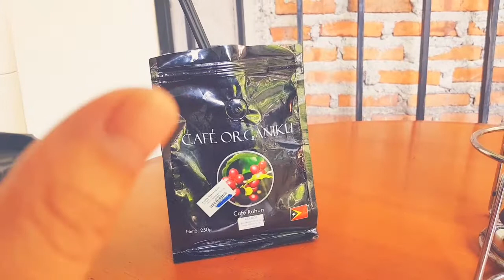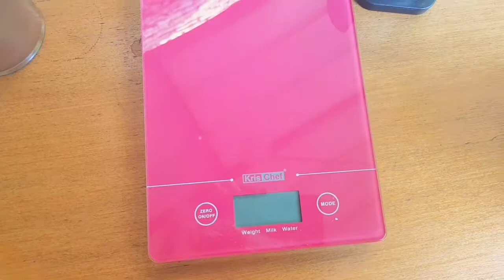Review CAFE ORGANIKU sambil ngomel ngomel ke NETIJEN KEJAAMMMMM. Hahahhaha!